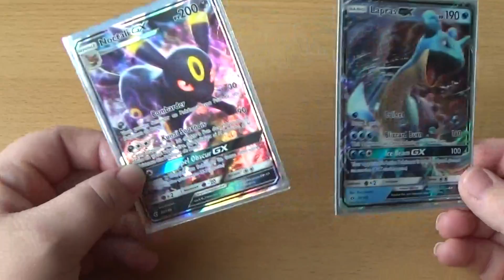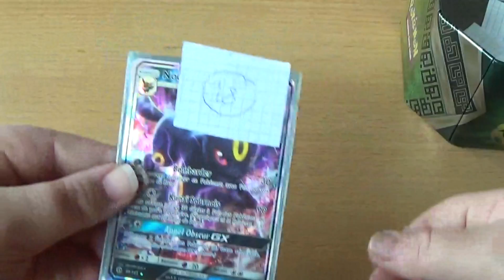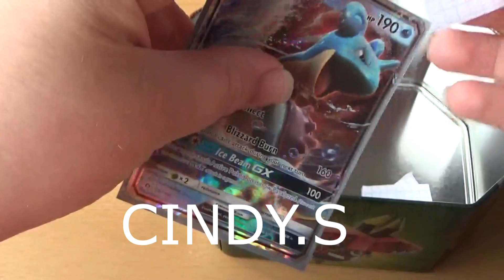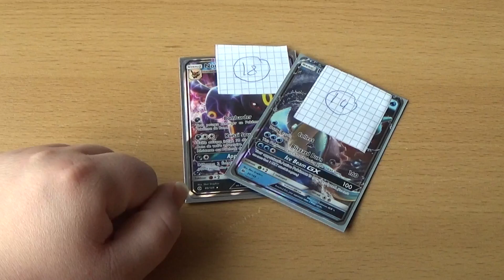les resultats de devinette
Salut mes amis vous allez  bien ? voilà les résultats  de la devinette  bravo au deux gagnant

Leito tortank et cindy .S

merci de me contact de je puies envoie vos lots gagnant

Noctali GX et lokhlass gx

Pour mes réseaux
MON SNAPCHAT :jolie.princesse